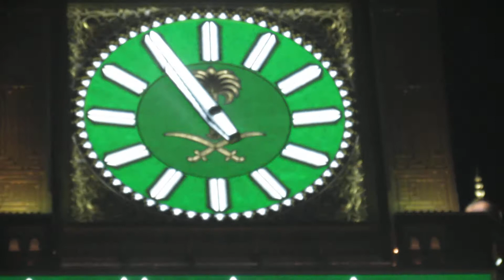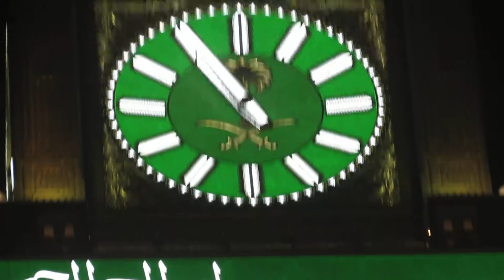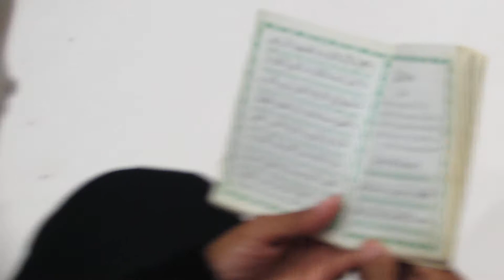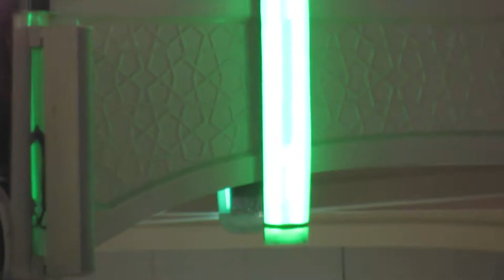HD Umrah video 115